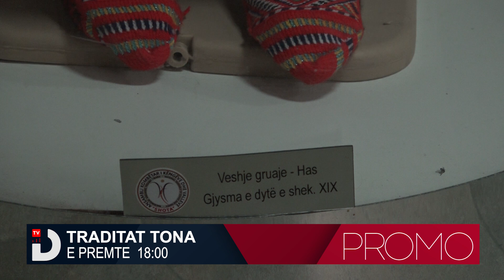PROMO: Traditat Tona - Llojet e veshjeve Kombëtare